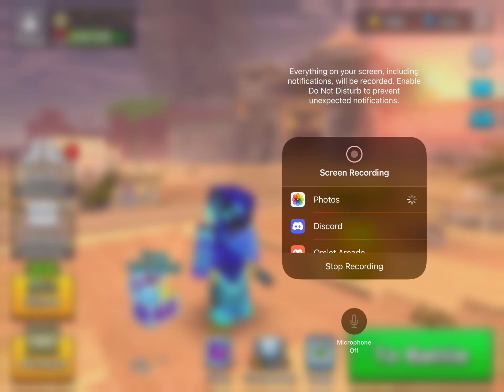Pixel gun can’t count what’s next?